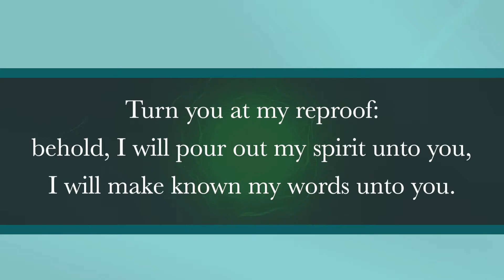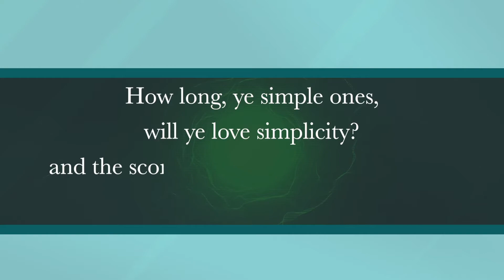The Cry Of Wisdom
We need to stop going to the World for answers on how to live our lives. It's time to go to the Word of God to find Practical Principles that will govern us to a more faithful and fruitful walk with God.

Episode 3
Proverbs 1:20-23

We hope you learned something and continue to grow with us throughout your faith.
- TVBI